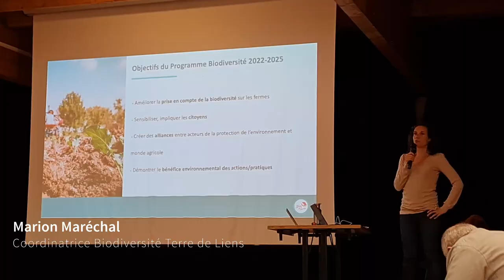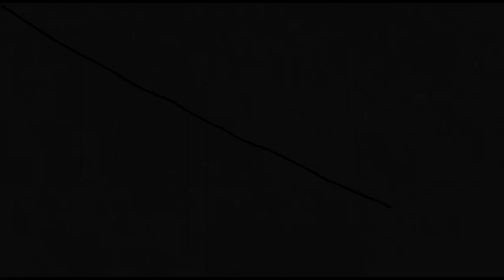Restitution inventaire faunistique LPO sur les fermes TDL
Le jeudi 7 avril 2022, la restitution des inventaires LPO s'est déroulée sur les fermes Terre de Liens au Lycée agricole la Peyrouse à Coulounieix-Chamiers (24). Au programme : restitution des inventaires réalisés par la LPO, présentation de Terre de lien et visite de la Ferme de La Forge à Saint-Hilaire-d’Estissac (24). Retour en vidéo !